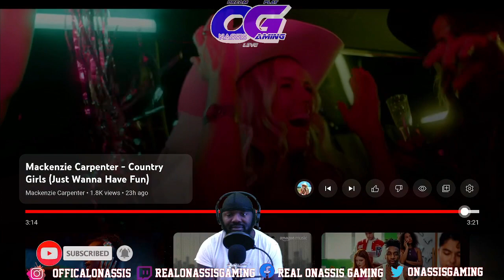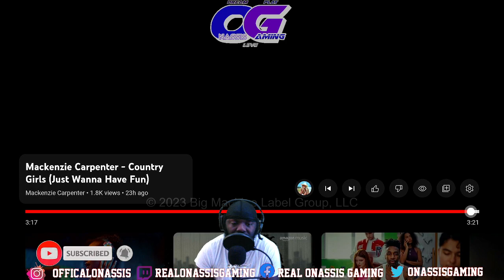Meckenzie Carpenter - Country Girls [REACTION & RATING]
Yeah, I tried my second country video reaction and I didn't really like it. it was and Okay track, but the lyrics were bit, and I wanted more creativity in it.